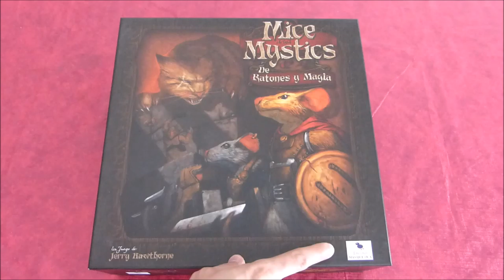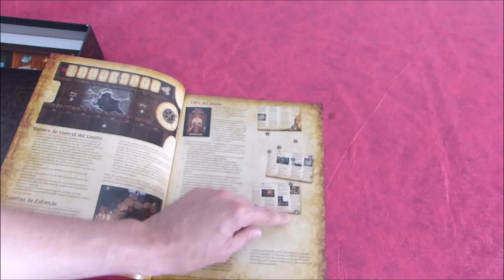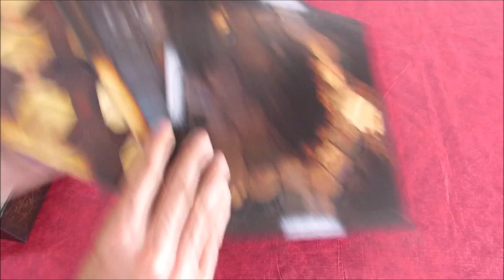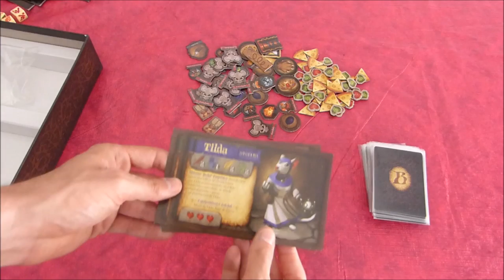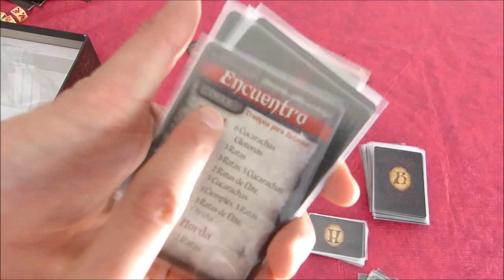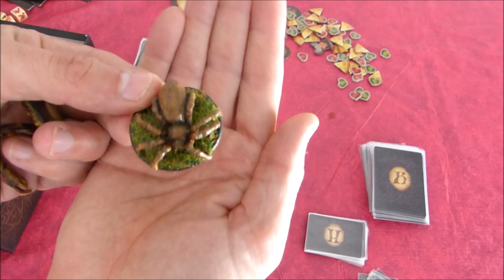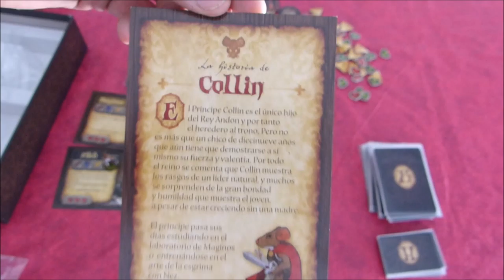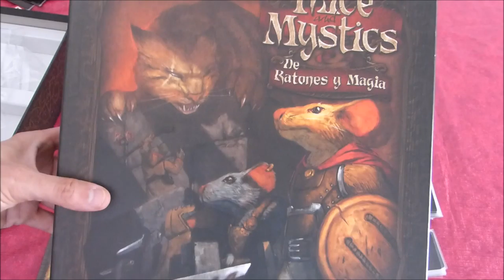Abriendo la caja: Mice & Mystics (Básico)